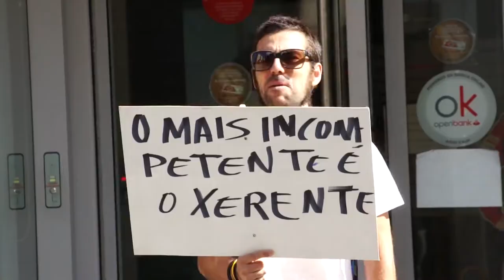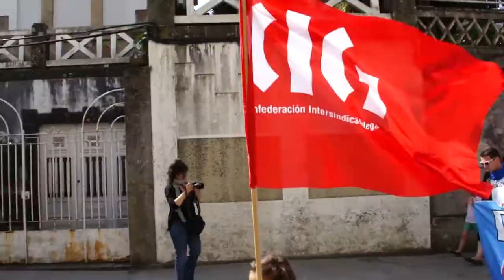3 meses en loita no San Xerome Emiliani da Guarda (manifestación, 27/06/13)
3 meses de protestas e 50 días de concentracións diarias contra os despedimentos no centro San Xerome Emiliani da Guarda. Esta cifra dá boa idea tanto da vontade dos proprios despedidos como do grande apoio prestado polas e polos solidarios que os acompañan na loita pola readmisión, apoiados pola CIG-Ensino.
Este xoves 27 A Guarda viviu unha nova manifestación, que saíu do propio centro e percorreu varias rúas da localidade até a Alameda, participaron as delegadas/os da CIG-Ensino do convenio de Centros de Atención a Persoas con Discapacidade.
O secretario nacional da federación de Ensino, Anxo Louzao, e o comarcal da CIG de Vigo, Serafín Otero, enviaron unha mensaxe de apoio os afectados/as e expresaron o firme compromiso da central nacionalista coas persoas que padezan represión sindical.